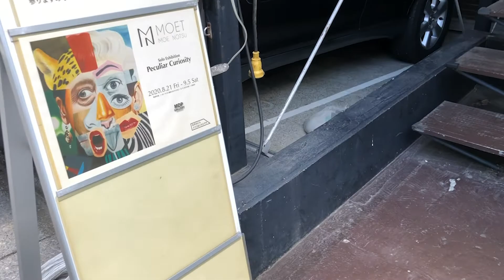MOET Solo Exhibition in Tokyo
この度、日本で初めて個展をさせていただくことになりました。
■開催概要
期　間：2020年8月21日（金）～ 9月5日（土）
会　場：MDP GALLERY（東京都目黒区青葉台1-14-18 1F）
時　間：11:00～19:00　※最終日は18:00まで
休廊日：日・月・祝日休廊
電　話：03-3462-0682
感染防止対策につきましては、上記URLをご参照ください。

[ infomation ]
所在地：東京都目黒区青葉台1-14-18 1F　MDP GALLERY
google map :

アクセス：東急東横線 中目黒駅正面出口より徒歩8分
代官山蔦屋書店から徒歩7分
東急田園都市線池尻大橋駅から徒歩15分

◆◆◆◆◆◆ ↓ ENGISH ↓ ◆◆◆◆◆◆

MOET